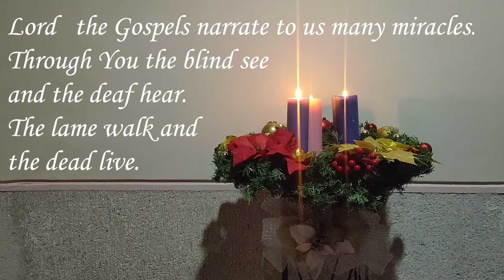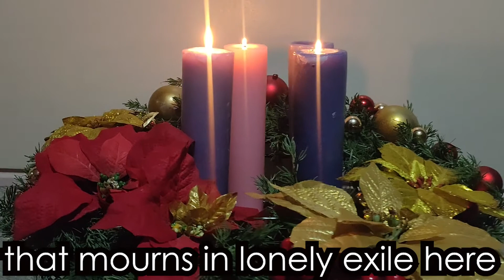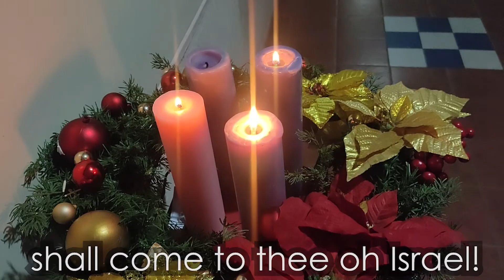3rd Week of Advent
As we draw closer to the birth of Christ, we enjoin everyone to pray the Advent Wreath Ceremony.